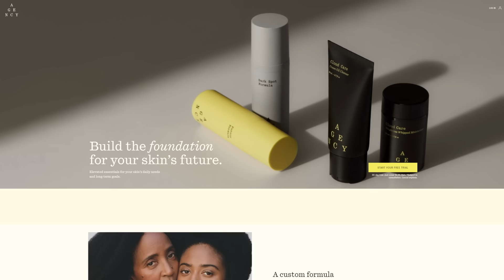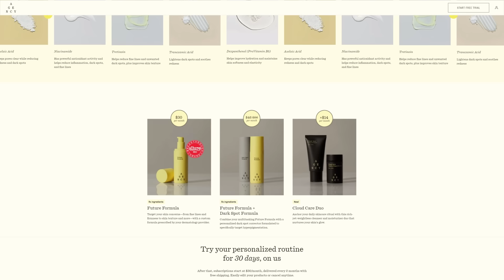Raja’s Recipe for Aging: Going Gray, Botox & Being An Unstoppable Queen | Closets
This episode featuring RuPaul's Drag Race Raja Gemini was made possible with the support of Agency, a brand that provides personalized prescription skincare made for you by a dermatology provider. for your 30-day free trial today!

In our NEW episode of Closets, Sutan Amrull—who you know as Raja Gemini, a legendary queen on RuPaul’s Drag Race—walks us through the visual feast that is their unforgettable, “post-drag” wardrobe.

Follow Sutan Amrull aka Raja Gemini